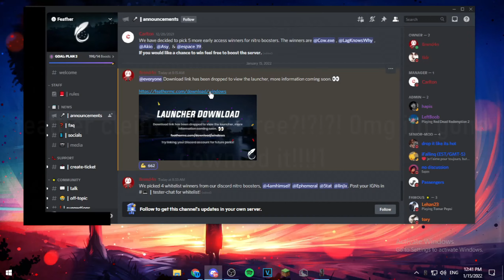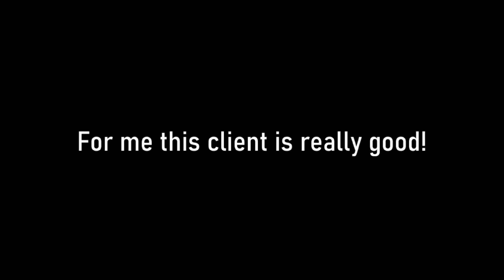Trying out Feather Client...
Ik i'm late but who cares xd.
►Server : as.minemen.club

Private Sky Overlay

►Setup :
►Fantech Crypto VX7
►Redragon K617 Fizz (Red Switches)
►Senda SD-MM7
►SriHome Camera
►PC Specs :
►AMD A8 7650K
►Palit GTX 650
►IDK what brand 4gb DDR3 (1x8)
►Recording Software : OBS Studio (Recorded in 120FPS 768p)
►Editing Software : Sony Vegas 18 (Rendered in 60FPS Upscaled to 2k)

Subs : 1,856